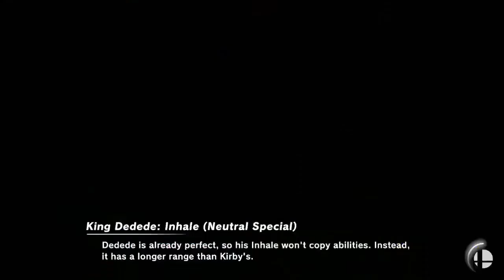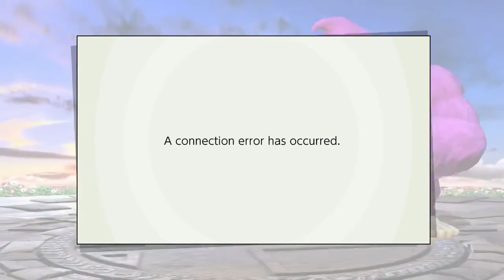Smash brothers stream: PK FIRE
PK FIRE PK FIRE PK FIRE PK FIRE okay its a bit more than that. I play smash with some of my bros